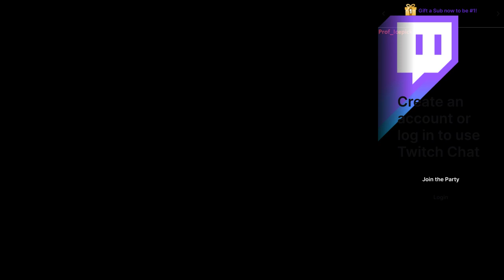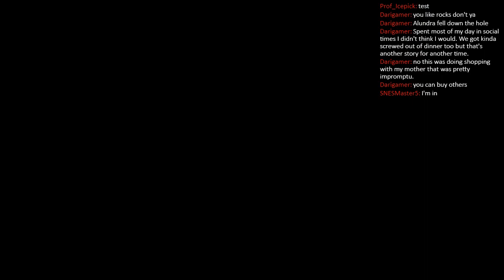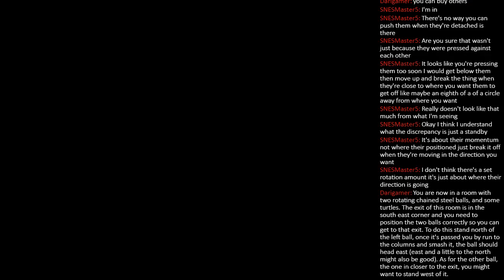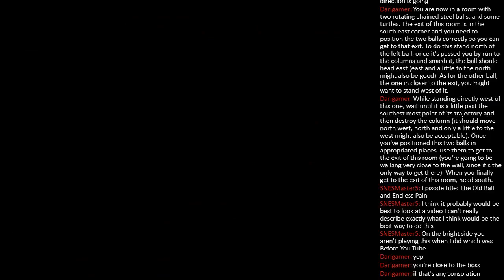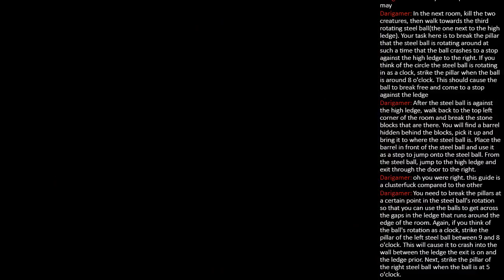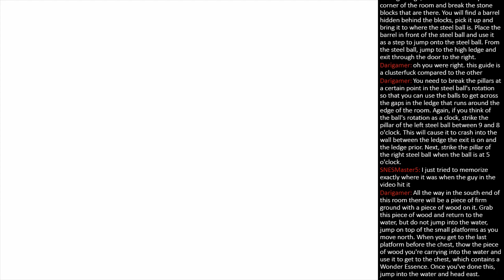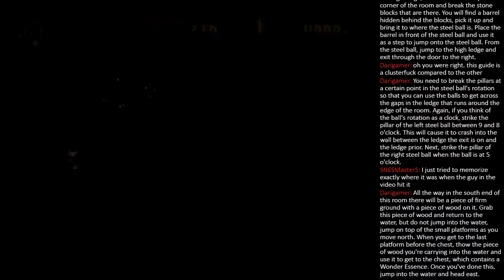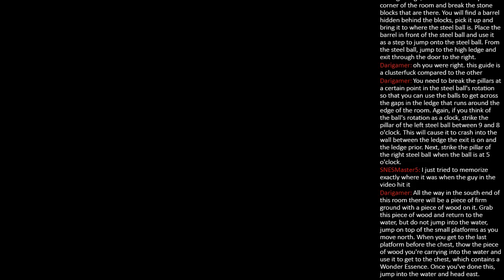Shrink's Awakening - Episode 3: Bawl and Chain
There was a brief fleeting moment where I thought I might be able to finish this game by the end of the month. This livestream didn't just kill that belief, it absolutely mutilated it beyond recognition. And it was all thanks to one puzzle in a single dungeon.

I was originally hoping to make it through three more dungeons this time around, but because of just how long I got stuck on that puzzle on my first dungeon of the night totally scuttered the possibility. I mean, it could be possible that I could make up the shortfall next time with another extended stream... but I doubt it.

I had a brief suggestion with KI after this session ended, and there was something they said that stuck with me. Despite the fact that it's been roughly a decade since they played Alundra, KI said that the main thing that stuck out to them from their memories was that the game relied heavily on platforming that its engine simply could not handle. I would argue that the ball-and-chain puzzle that I spent roughly half of the stream trying to wrap my head around is even more ambitious... and by extension, far more damaging to the experience as a whole.

Like, I'm aware of just how scrubby it sounds to harp on about this, but the problem is that this is essentially a physics-based puzzle in a fifth-gen video game. It's clear that not only does your timing have to be precise -- a feat made far more difficult by the inherent wind-up to the only weapon capable of destroying the pillars in the first place -- but the ball's trajectory clearly goes beyond the eight cardinal and ordinal directions that tend to show up in fully two-dimensional sprite-based games of the era. Maybe the worst part is that I did get it at one point... only to die... and then be forced to do it all over again for what felt like another 45 minutes, because the first time I did it was apparently a total fluke.

By comparison, the rest of the dungeon was relatively easy. I mean, there was one other platforming segment that tripped me up, but not to the same extent as the damn steel ball puzzle. Really hoping I don't run into anything quite so evil in that game. I almost considered looking into it and seeing if that segment was considered legendarily difficult... but I'm worried I might just hear about something *even* worse.

And the worst part of all is that I've got no one to blame but myself for this one: I picked Alundra myself and now I'm just going to have to get my way through it. The funniest part is that Working Designs' trademark difficulty tweaks have nothing to do with my current predicament. In fact, from what I've heard, they actually made one of the puzzles in-game even easier than the original Japanese release -- all their difficulty increases are combat-related... and I've had little issue there.